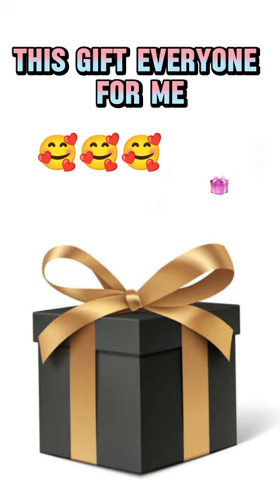This bix is everyone for me 🥰🥰